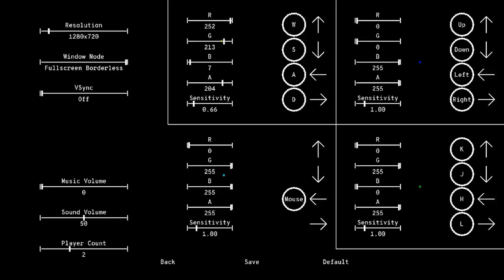Exocomets Trailer v1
Go buy Exocomets on steam!

or buy the game for the full soundtrack.